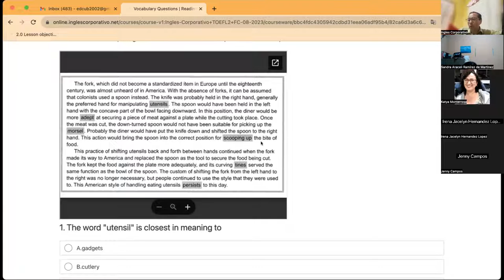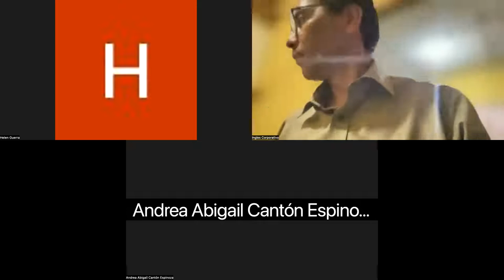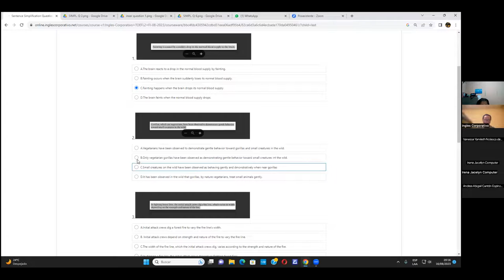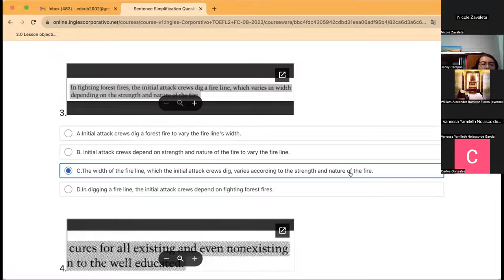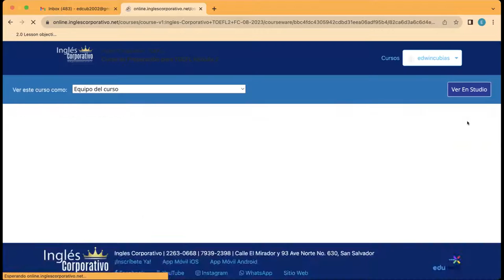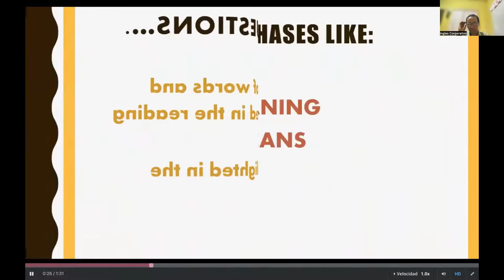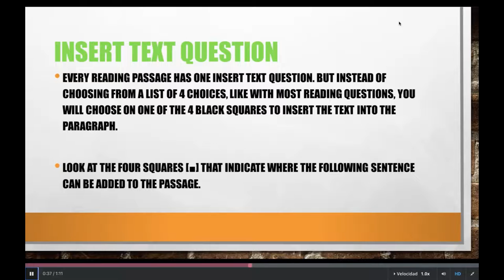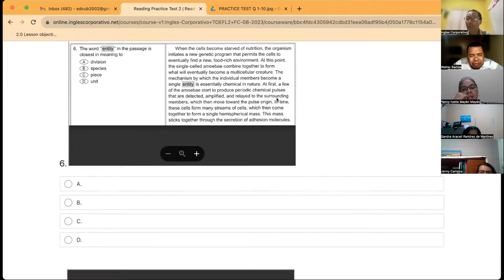SESION3-16-08-2023-TOEFL2-01-8-9-PM-08-23-CUBIAS-READING QUESTIONS PART 2